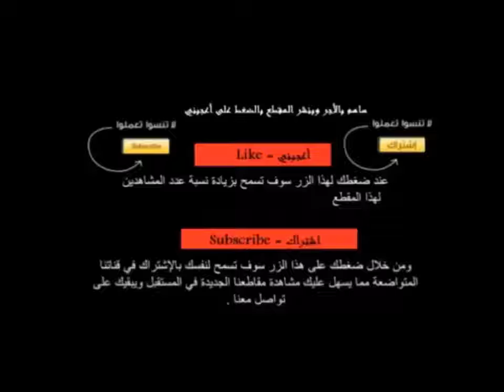لله درك ياشيخنا أعدتنا إلى الزمن الجميل